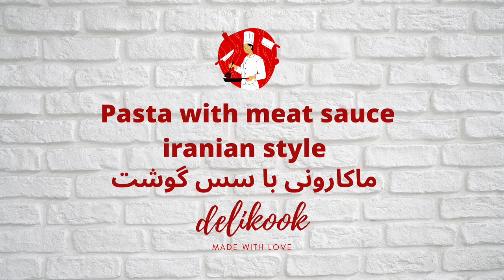Easy Persian style Spaghetti with meat sauce - طرز تهیه ماکارونی با سس گوشت دلی کوک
this video has english subtitle

Easy Spaghetti with meat sauce recipe

ingredients
Onion                 1medium sized
capsicum         1/2 large sized
ground beef 250 grams
mushroom         150gr
salt pepper and turmeric to taste
corn                50 gr
Cinnamon         1/2 tea spoon
Black pepper    1/3 tea spoon
Turmeric         Tip of tea spoon
Tomato   4 medium size
Olive/vegetable oil    As needed